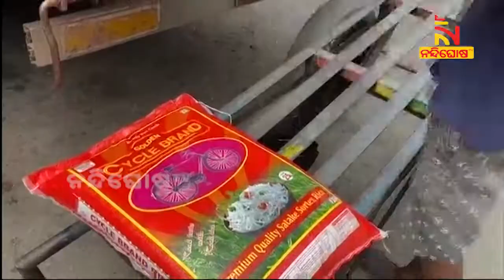ଶ୍ରୀଲଙ୍କାର ଘୋର ଅର୍ଥନୈତିକ ସଂକଟର ପ୍ରଭାବ ଜାରି । ସାରା ଦେଶରେ ଜାରି ରହିଛି ହାହାକାର | Nandighosha TV